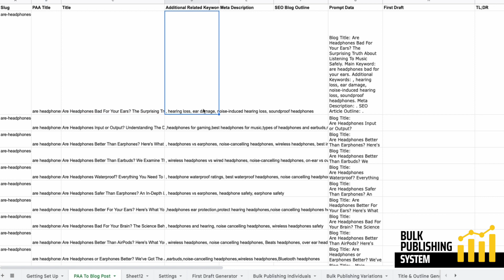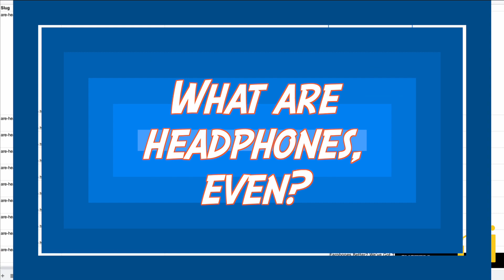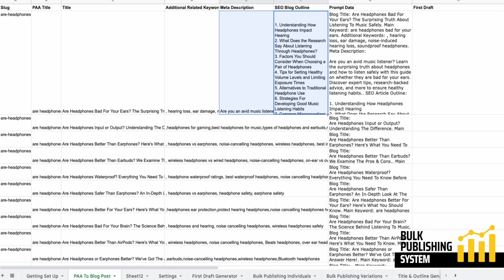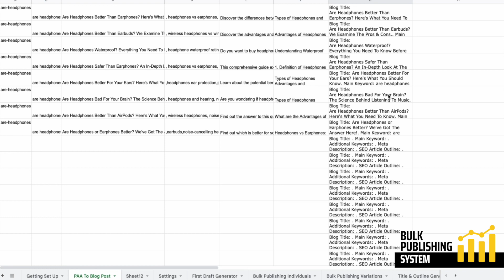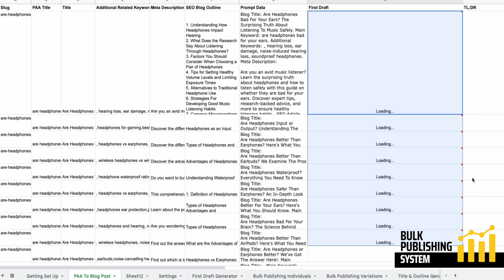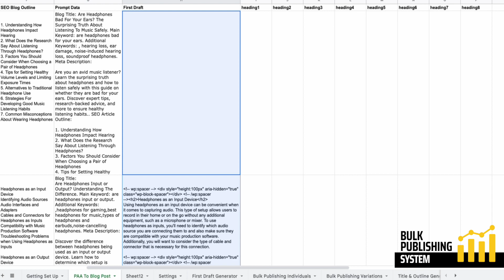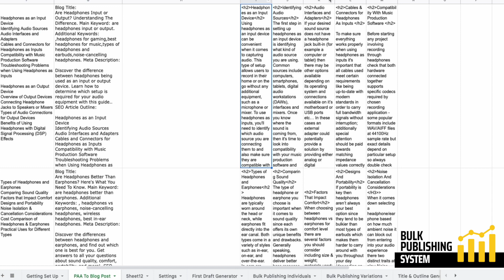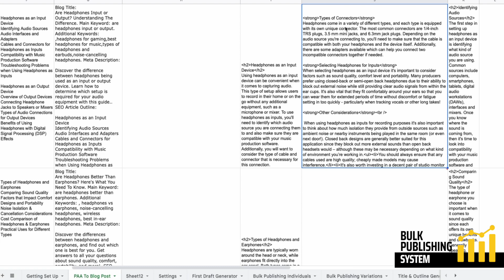InformThePrompt - Generating Better Quality Articles In Your Spreadsheet At Scale | Bulk Publishing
Prompt-Engineering is a multilayered process. If you want to get good at prompt writing and get better outputs, no matter what tool you use, you need to learn to talk to the AI.

1. The Prompt Itself (What)
2. The Tone (How)
3. Informing The Prompt

Want to skip the learning curve and start generating high quality content at scale with all my prompt-writing cheat-codes and goodness?